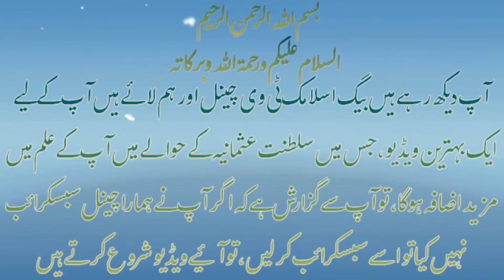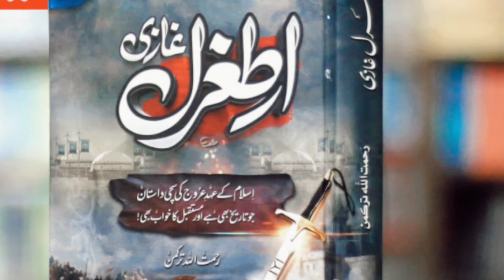Ertugrul Ghazi || Saltanat e Usmaniya || History Video || Bamsi Babar || Suleman Shah#islamicvideos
Ertugrul Ghazi And Teams History Saltanat e ausmaniya History Bamsi Babar Turgut Aalp Aaqcha Coocha Noyan Sultan Suleman Shah Sultan Abdul Hameed Halmeea Khatoon Bala Khatoon